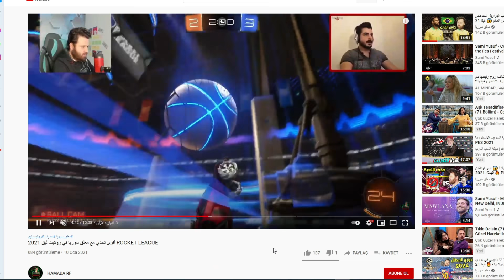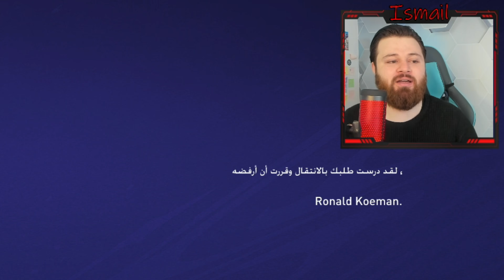مهنة لاعب _ القرار النهائي 😱 البقاء أو الرحيل ‼ فيفا 21 FIFA